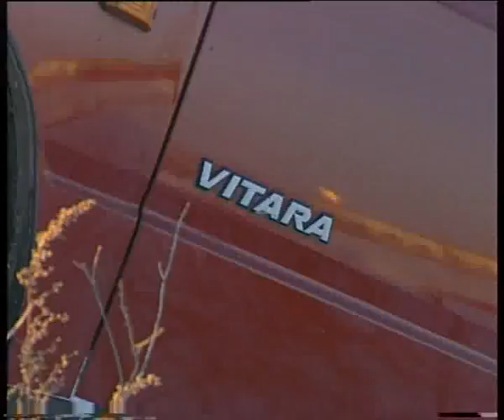Suzuki Vitara.flv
Челейкин - Suzuki Vitara .